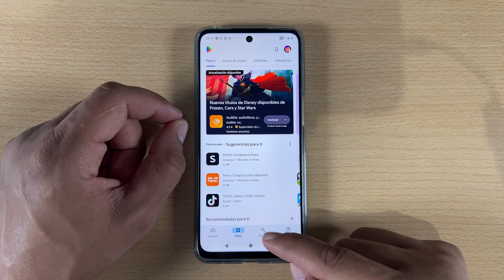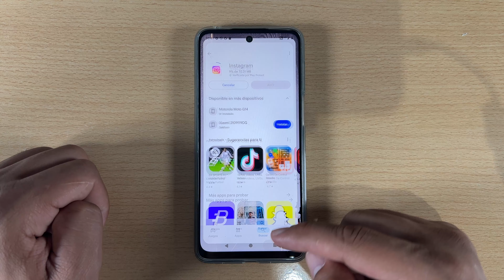Como Instalar Aplicaciones en Motorola Moto G35